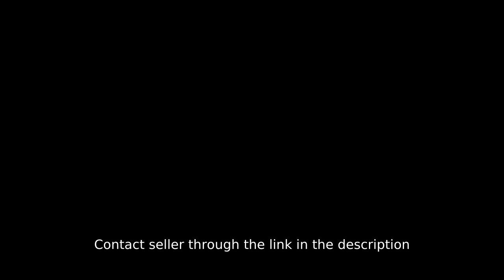2-bedroom Condo Pomo in Las Piñas Metro Manila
2-bedroom Condo Pomo in Las Piñas Metro Manila
Condominium/Apartment Type: Residential Condominium
Number of Bedrooms: 2
Number of Bathrooms: 1
Unit Size in sqm: 56 sqm.